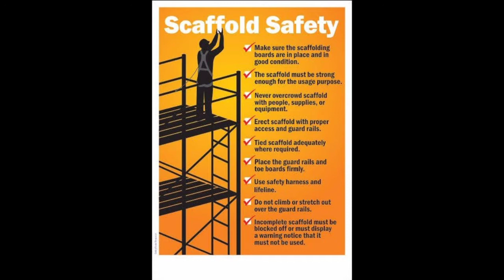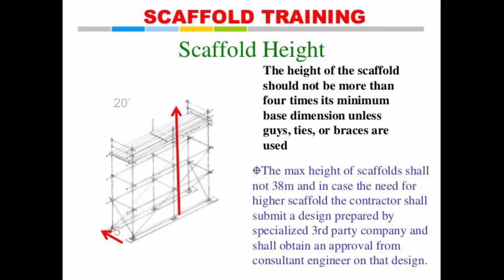Scaffolding safety | NAFS Fire & Safety College | Fire and Safety Training | industrial safety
Scaffolding safety
There are three things to remember to ensure scaffolding safety: 1) The scaffold must be built under the supervision of a competent person; 2) Workers must be trained by a qualified person before they use the scaffold; and 3) The scaffold and its components should be checked by a competent person and properly tagged

What are the hazards of scaffolding?
Construction Scaffold Hazards
Falls from height.
Slip and falls.
Collapses.
Electrocutions.
Struck by falling objects.

What are some safety precautions for scaffolding?
Here are some of the best ways to observe proper safety precautions on the job and minimize the risk of scaffolding injuries.
Prepare properly.
Ensure adequate training.
Securing the scaffold.
Don't forget guardrails.
Regular maintenance and inspection.
Use personal protective equipment (PPE)

What are the 3 types of scaffolds?
What Are the Three Main Types of Scaffolding?
Supported Scaffolding. This is the type most people think of when they hear the word scaffolding.
Mobile Scaffolding. Also known as rolling scaffolding, this is built up in a similar way to supported scaffolding, but is free standing and mounted on castors.
Suspended Scaffolding.
Other Types of Scaffolding.

What is a standard in scaffolding?
The standards, also called uprights, are the vertical tubes that transfer the entire weight of the structure to the ground where they rest on a square base plate to spread the load. The base plate has a shank in its centre to hold the tube and is sometimes pinned to a sole board.

What are the top 10 safety risks in construction?
The top ten risks and hazards from working on construction sites are:
Working at height.
Moving objects.
Slips, trips, and falls.
Noise.
Hand arm vibration syndrome.
Material and manual handling.
Collapsing trenches.
Asbestos.

How many people die from scaffolding?
BLS statistics indicate that scaffolding accidents result in 4,500 injuries and over 60 deaths each year and that almost 30 percent of all workplace deaths from falls involve scaffolding or ladders.

How high can Scaffolding go?
Scaffold tower can be erected in all shapes and sizes. The standard dimensions are 5 foot and 7 foot long. Reaching 5 foot high all the way up to 30 feet tall.

Thanks & Regards!